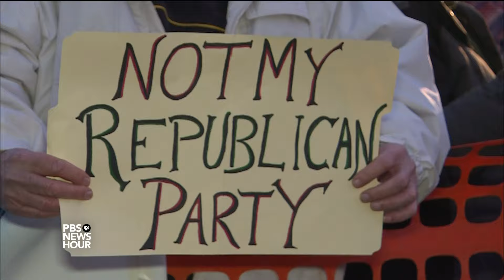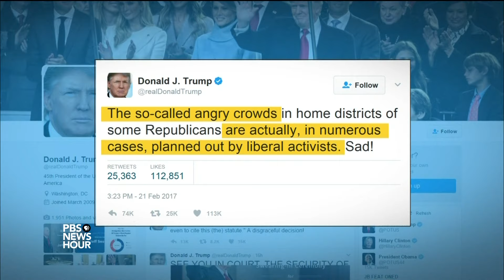At congressional town hall meetings, citizens turn up the volume -- and activism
With members of Congress on recess, usually that would mean lawmakers meeting with constituents at home in their districts. But fewer than 30 Republicans are holding meetings in the face of local protests and rowdy town halls. Lisa Desjardins reports from New Jersey, where five-term Rep. Leonard Lance faced more than a thousand people, ready to let him hear their urgent concerns,